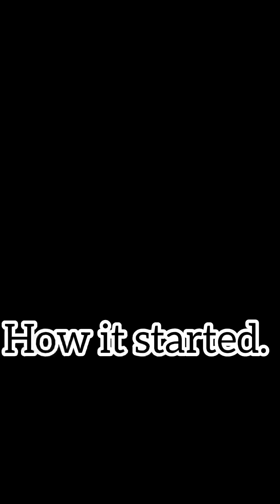My ex girlfriend is back, insisting we get married